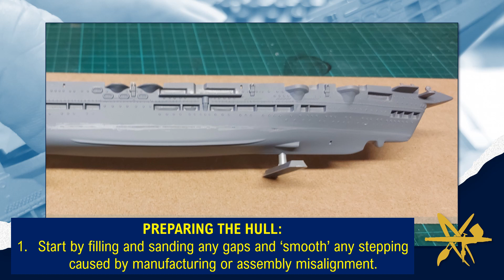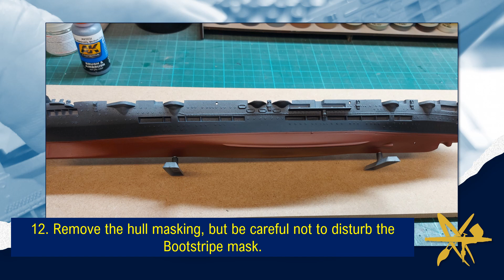MODEL MAKING HINTS & TIPS - How to paint a model ship Water Line Bootstripe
The Modeller’s Workbench 19D (Hints & Tips).
HOW TO PAINT AN EFFECTIVE WATER LINE BOOTSTRIPE ON PLASTIC MODEL SHIPS.
Subject: 1:720 HMS ARK ROYAL (1941) from Revell by Gary Daisley (2023)
Royal Navy; Fleet Air Arm; Royal Naval Air Service; Aircraft Carrier. Plastic model kit boat ship plane aeroplane.